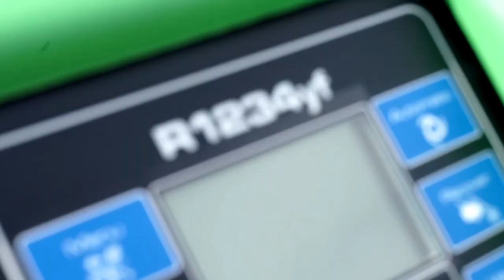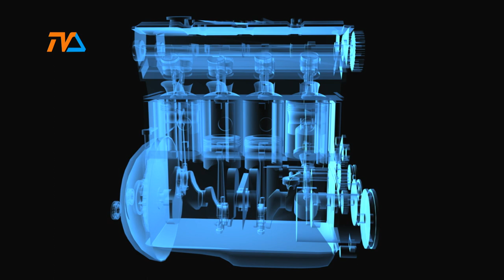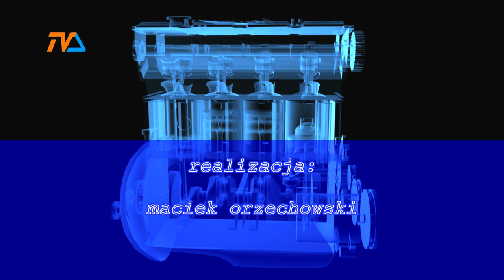(nie tylko) Zza Kółka odc. 28 |TV SUWAŁKI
Panowie (i ja) wybierają się na motoryzacyjny urlop, ale zanim to nastąpi mają ważne tematy!